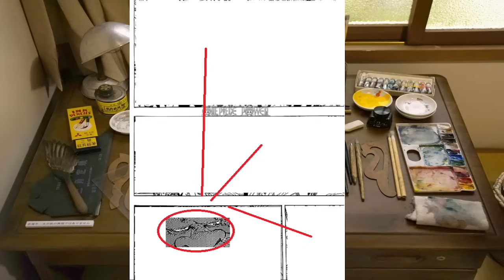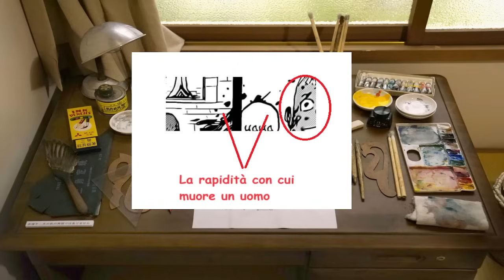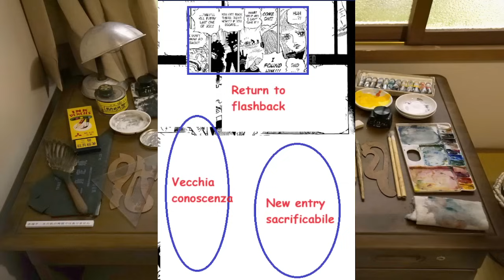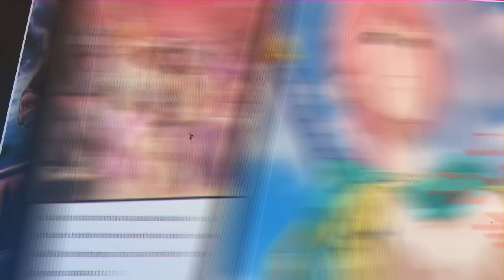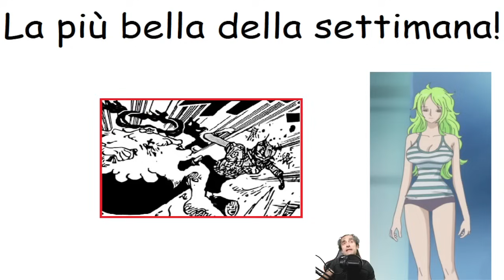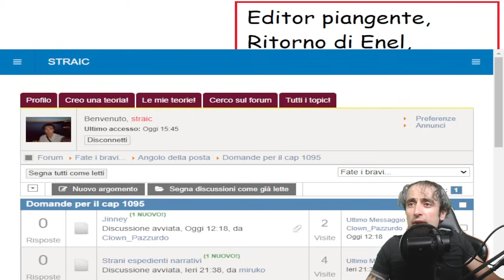Cap 1095 (commento): One Piece è la storia più bella che c'è...